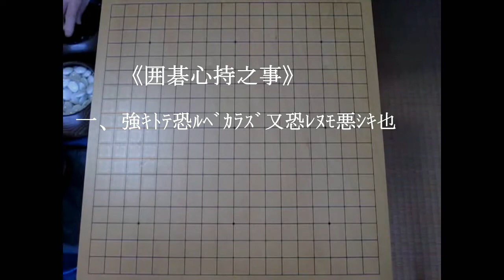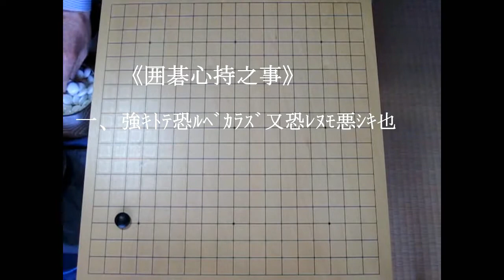《新撰碁経大全》 其ノ第八 MR囲碁2508 (slow版)